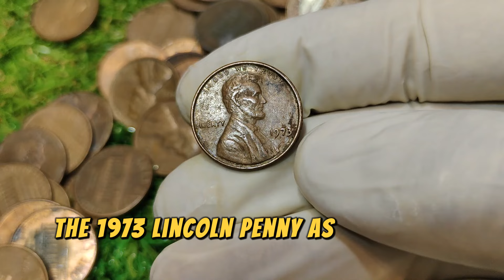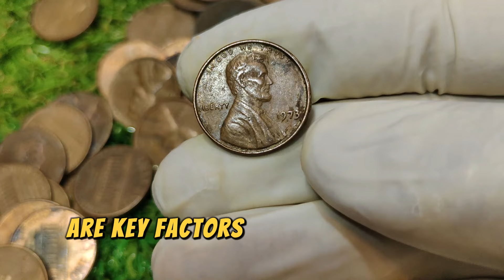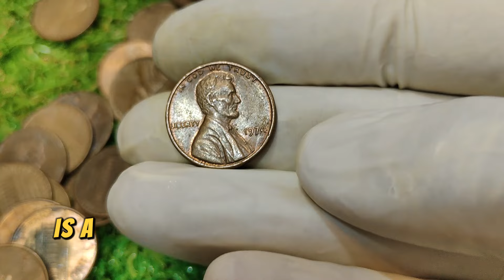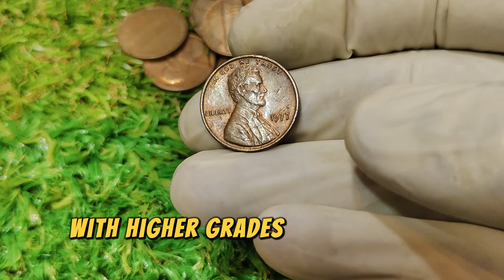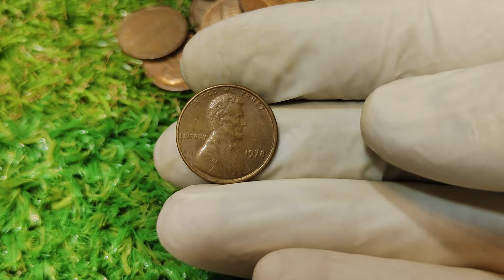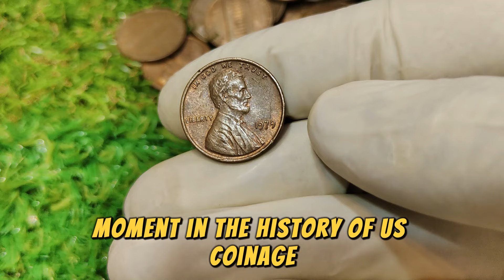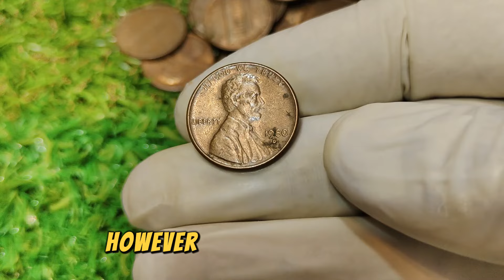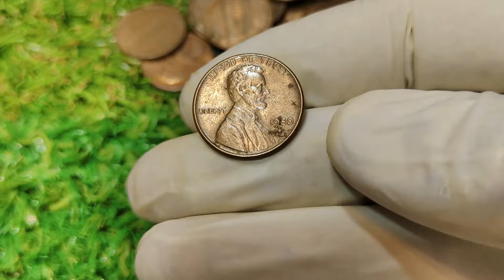Do You Have Any Forgotten Coins? They Could Be Worth Millions! Sell Them Now!